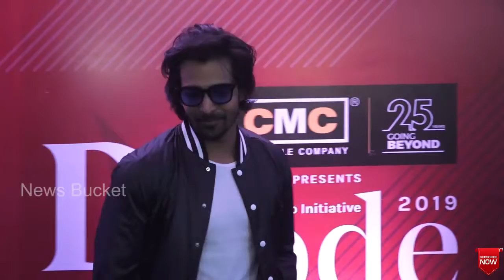Harshvardhan Rane at the Luxury Design Expo || HarshvardhanRane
News Bucket provides genuine content from Telugu and other film industries such as Kollywood, Sandalwood, Bollywood etc.. You will get faster updates, gossips, rumours, hero-director combinations, heroines and stars personal life unknown facts. You can also get information about yesteryear incidents such as how veteran actors led their life, what caused few actors to face tough times in last days, etc. We will also update movie reviews, teaser and trailer reviews at the earliest.

News Bucket channel is not just about cinema, but you will also get perfect information in politics and other general health news such as tips, mobile and accessories tips, etc. Stay connected with Top Telugu media to know what is happening in Tollywood and other industries.